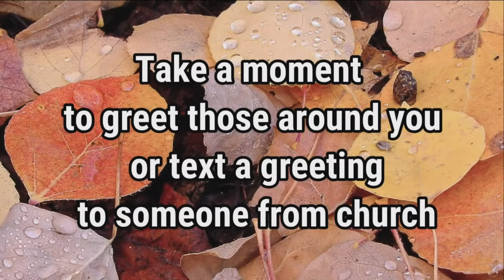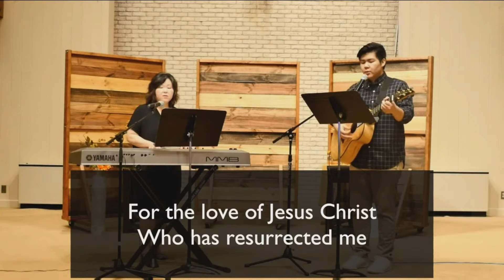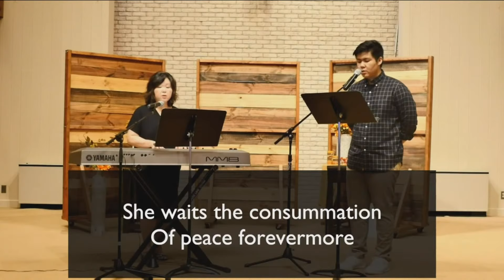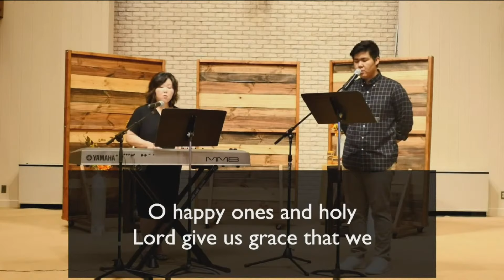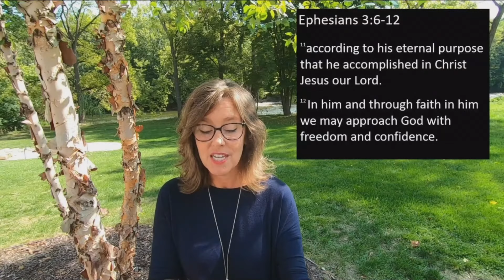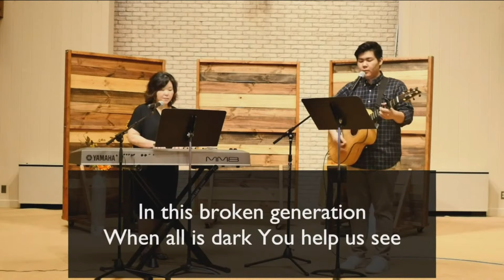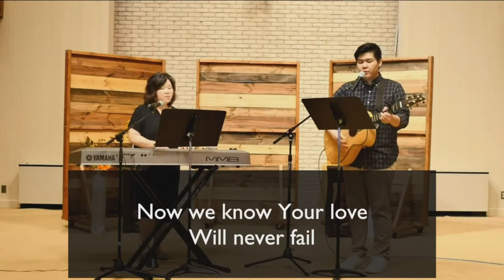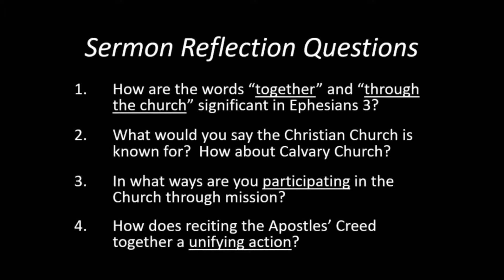September 27, 2020 Worship Service "Through The Church"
"Through The Church"
Ephesians 3:1-13
Pastor Heather Stroobosscher

If you would like to ask questions, share prayer requests, or just let us know who you are, you can do so with our virtual connection card

The Weekly Bulletin and Prayer Page can be found on our (password required)

Worship led by Eunae & Alvin Chung
Ministry of the Month is for Bethany Refugee Services

Calvary is a Christian Reformed Church that is focused on being a Christ-centered fellowship and lighthouse in our community. You can also check out our Facebook page for any recent social updates

Calvary is located at:
3500 Byron Center Ave. SW

We are licensed for song use and video streaming through CCLI